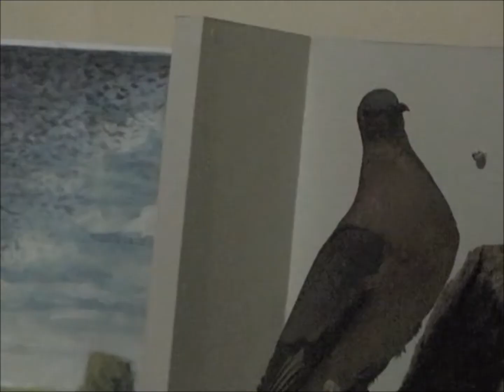Passenger Pigeon UWSP.wmv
At UW-Stevens Point Museum of Natural History, there is a rare Passenger Pigeon.